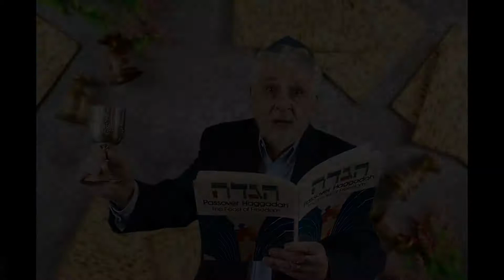CTI Passover Seder Blessings